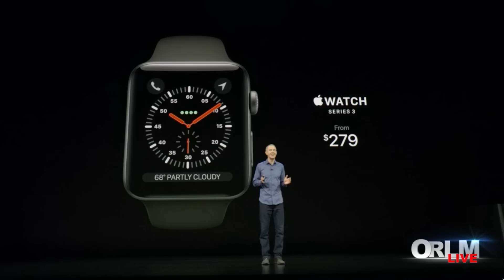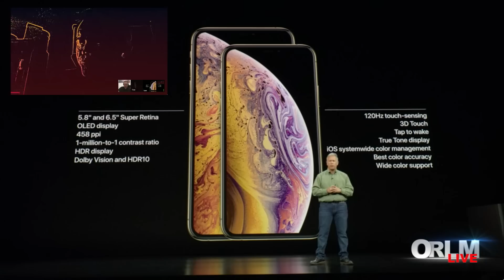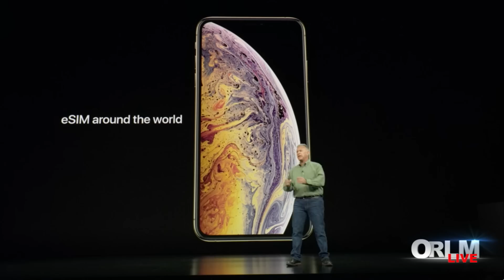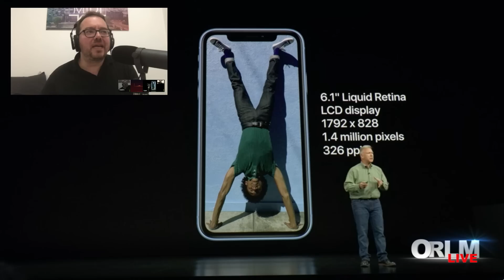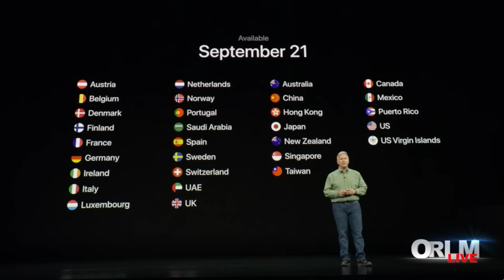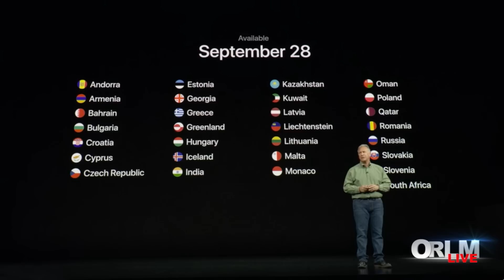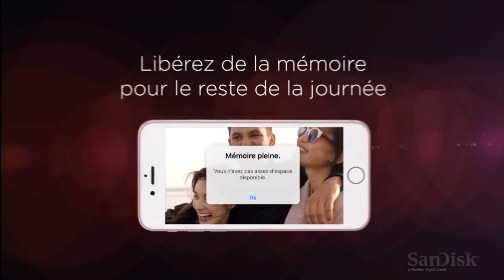ORLM-303 Express : toutes les annonces iPhone Xs et Xr, Apple Watch 4 en moins de 10 mn !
Version raccourcie de notre live en replay. Toutes les annonces d'Apple en moins de 10 mn. C’est le jour J pour l’Apple Event, l'événement tech de l’année ! Qu’attendre des iPhone Xr et Xs ? Apple va-t-elle baisser ses prix et bousculer sa gamme de téléphones ? Quid de la 4ème génération de l’Apple Watch? Peut-on espérer des surprises avec de nouveaux iPad ou Mac ? Toutes les réponses en direct tout au à partir de 18:30 !